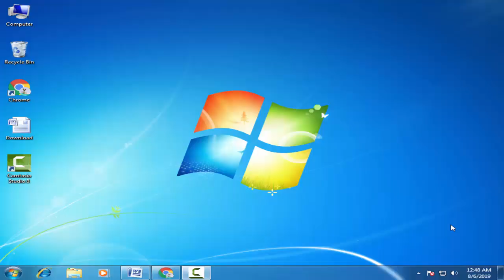Download Gionee Stock Firmware For All Models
On this Channel we have shared the Gionee Stock Rom (Original firmware) for all Gionee Smartphone and Tablets.